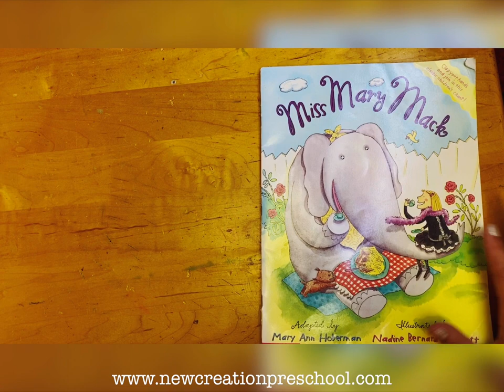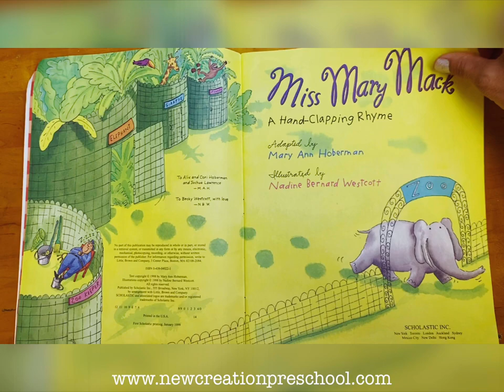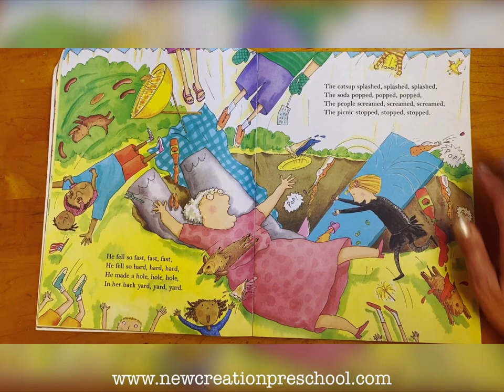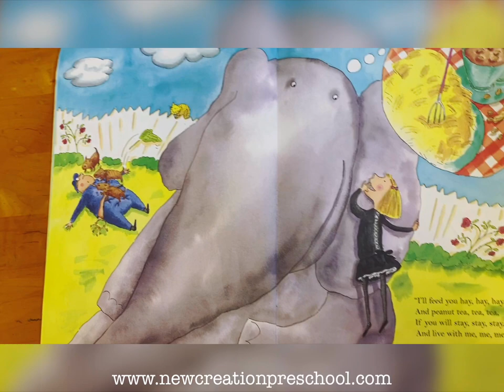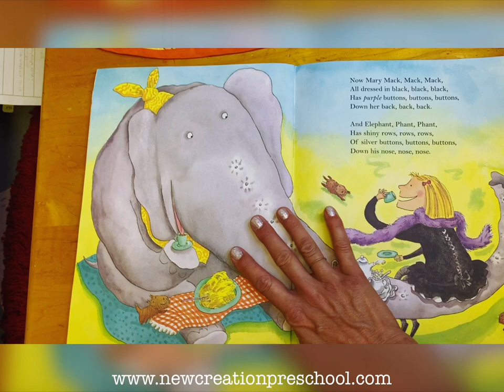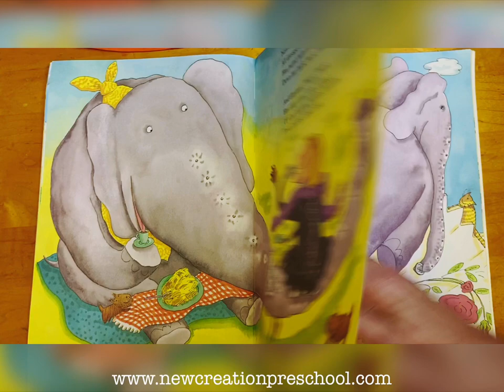Story Time: Miss Mary Mack by Mary Ann Hoberman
This book has some true things and some make believe things.

Look for the elephant holding a coin...it's true! Elephants can pick up tiny things with the end of their trunk.

Look for the elephant jumping...it's make believe! Elephants are not able to jump. Unlike most mammals, the bones in elephant legs are all pointed downwards, which means they don't have the “spring” required to push off the ground.